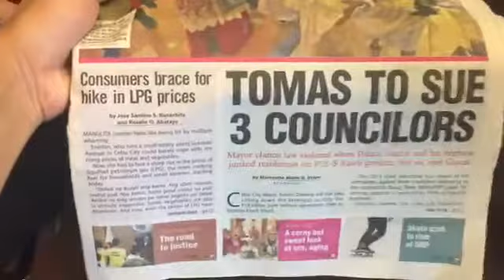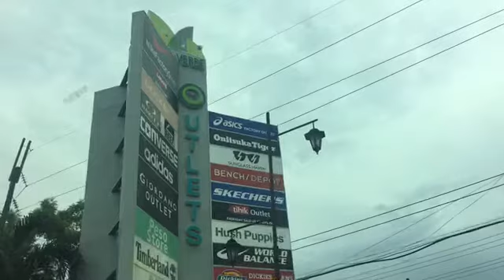VLOG #6 WALANG MAGAWA/JOKES😂😂